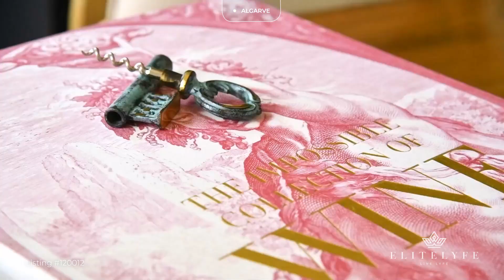Discover Historic Luxury at the Red Chalet in Portugal | EliteLyfe 🌊✨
Join us as we explore the stunning Red Chalet in Portugal, a historic Belle Époque-era property offering direct beach access, breathtaking ocean views, and luxurious amenities.

Discover the perfect blend of history and luxury in this exclusive EliteLyfe travel guide. Book your dream vacation today!

Listing 120012
8 Guests · 4 Bedrooms · 5.0 Bathrooms
Join us and live the EliteLyfeExperience